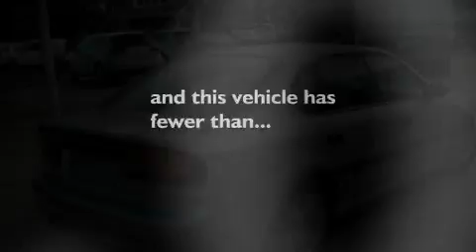2002 SUBARU LEGACY Chambersburg PA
We are proud to present this 2002 SUBARU LEGACY.

 We've been honored to serve the Chambersburg  PA area, we promise that your experience at our dealership will exceed your expectations!

 Year: 2002
 Make: SUBARU
 Model: LEGACY
 Engine: 2.5L H4

 Exterior: SILVERSTONE METALLIC
 Miles: 64,012

 You're invited! Come in and experience the award winning service our customers have relied on for the past 43 years. Our entire staff at Forrester's is commited to providing you the care and attention you expect both during and after the sale.

 Stop by and browse our large selection of new Lincoln Mercury Cars, Trucks, SUVs and Crossover vehicles. Our new Lincoln Mercury line-up includes MKZ, MKS, MKX, Towncar, Navigator, Milan, Milan Hybrid, Sable, Grand Marquis, Mariner, Mariner Hybrid, and Mountaineer. Eight different models available in All Wheel Drive.

 Preowned 2002 SUBARU LEGACY Chambersburg  PA